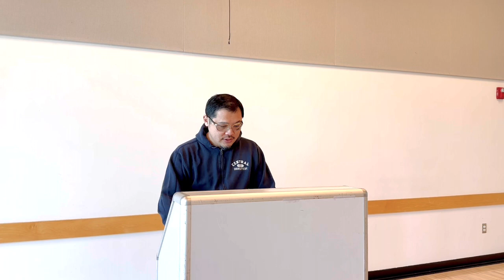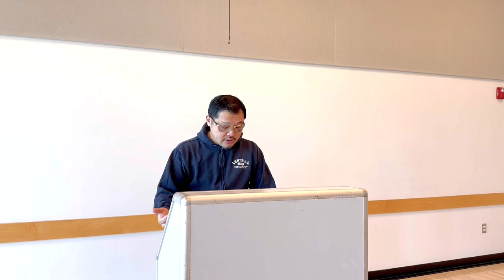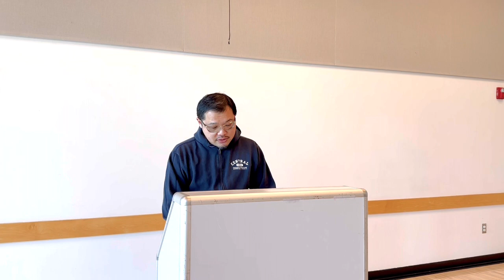Why “Turn The Other Cheek”?